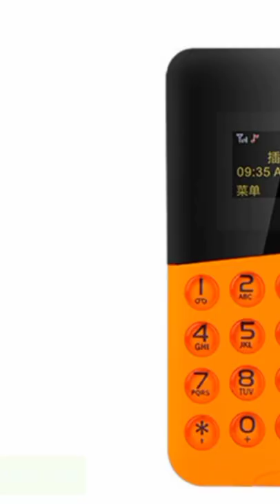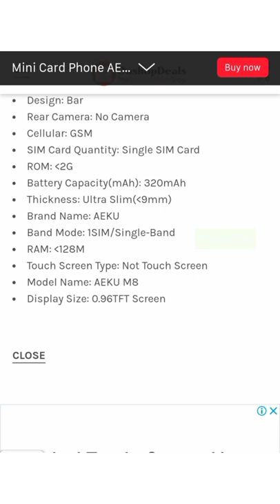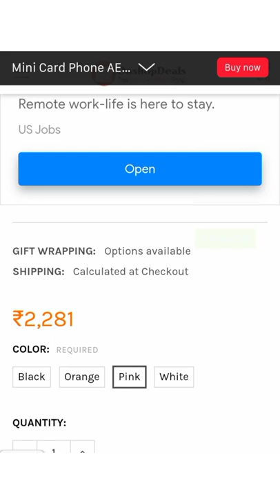Mini Card Handsfree Bluetooth Message Color Screen Low Radiation Kids Pocket Mobile PK AEKU M5 E1 C6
Mini Card Phone AEKU M8 Handsfree Bluetooth Message Color Screen Low Radiation Kids Pocket Mobile Phone PK AEKU M5 E1 C6

Musician:Brianna Haze